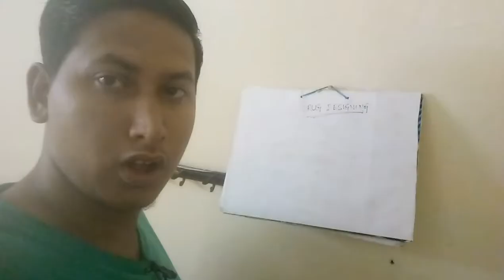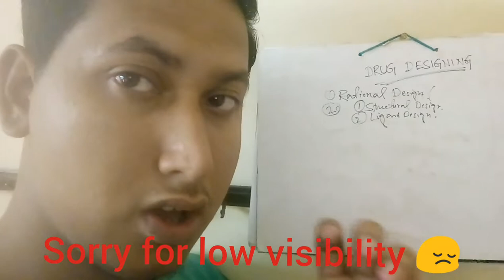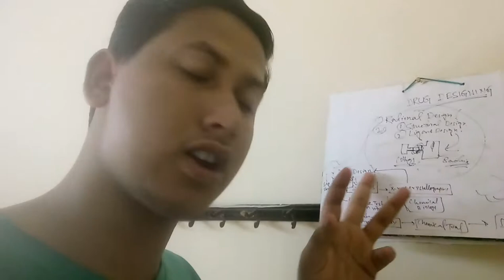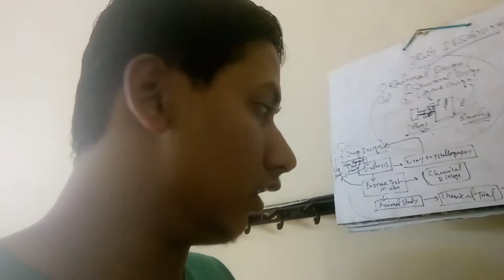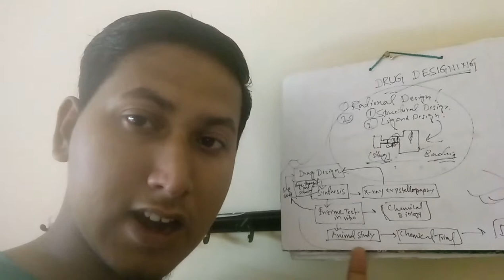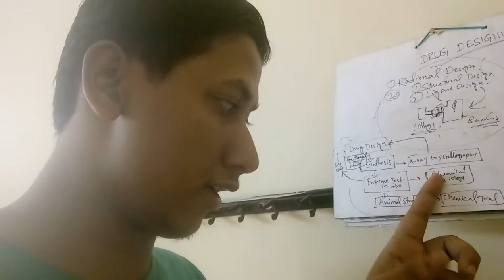DRUG DESIGNING/ IN BENGALI/BONG !! BIOTECH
NOMOSKAR FRIENDS!! AJKER TOPIC DRUG DESIGNING , EI VIDEO TE DRUG DESIGN KI BHABE KORA HOY SETA DESCRIBE KORA HOYECHE. SO LAST POJONTO DEKHO.
KONO QUESTION THAKLE COMMENT KORE JANAO.

LIKE MY FB PAGE- WORLD OF BIOTECHNOLOGY